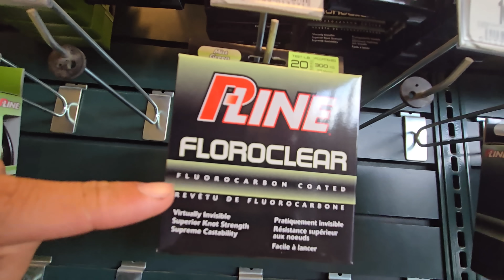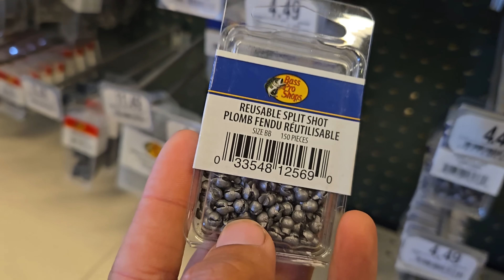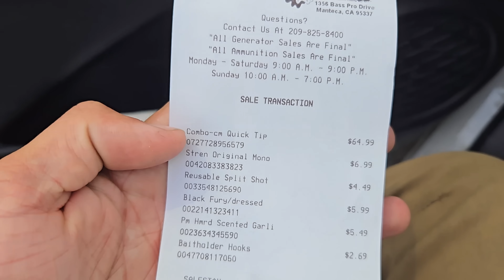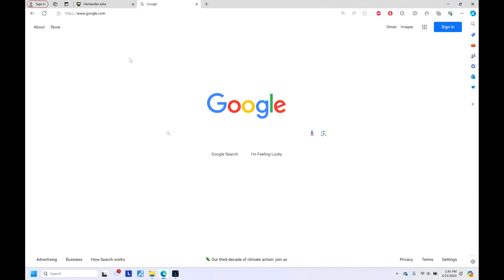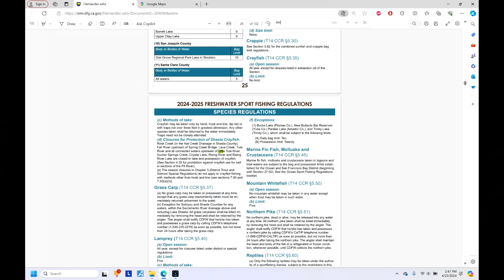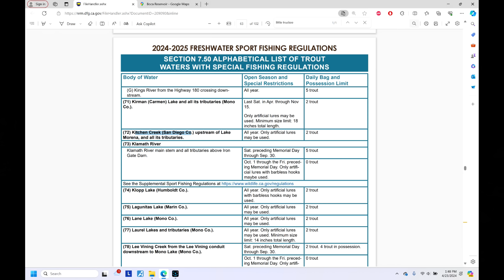How to Fish Trout for Beginners in Rivers and Streams * Catch and Cook *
Everything you need to fish for and target trout for absolute beginners. Plus how to cook your catch at the end.